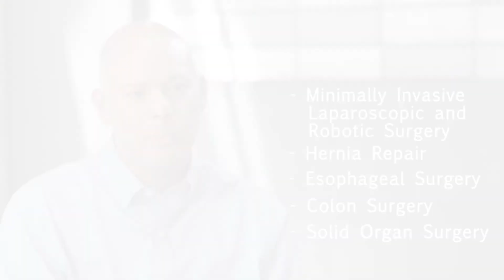Dr. Armando Ramirez of Central Carolina Surgery Video Bio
Dr. Ramirez talks about his experience and specialty areas in this short video filmed at the Cadillac Service Garage in Greensboro, NC. Every professional needs to tell their story in video.